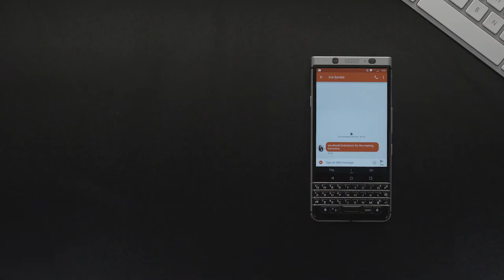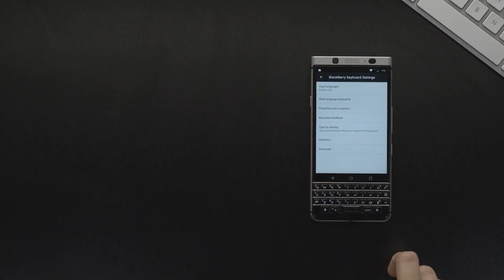Top BlackBerry KEYone keyboard tricks that will change your life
KEYone has a powerful smart keyboard, find out some of these advanced features.